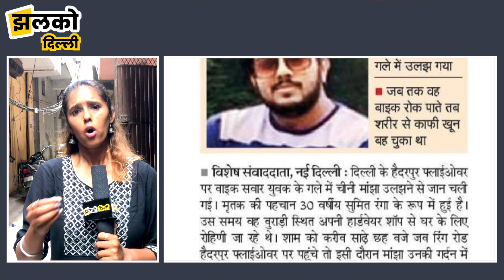दिल्ली में चाइनीज मांझे से उजड़ा एक और परिवार, देखे पूरी रिपोर्ट ~ Delhi News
Produced By: Jhalko Delhi
Edited By: Amit
Reported By : Divya
Cameraman : Sumit